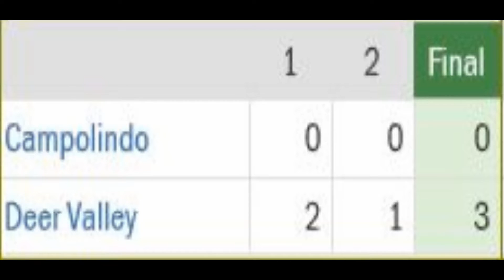Deer Valley vs Campolindo - 12/14/2016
This is a game between the Deer Valley Wolverines and the Campolindo Cougars. The game was played at DVHS in Antioch, CA.